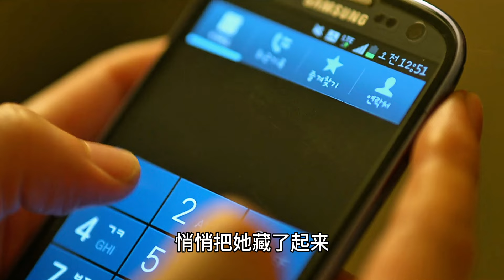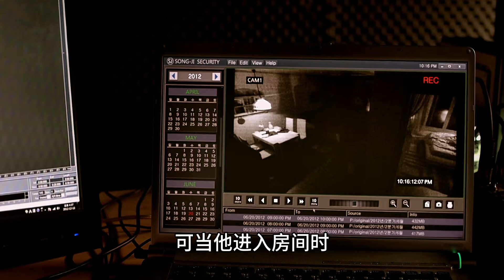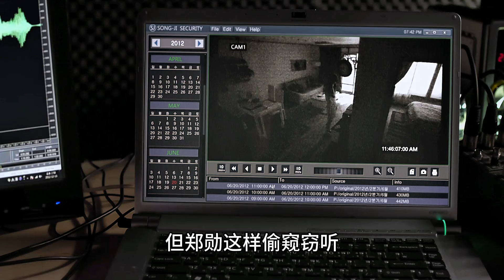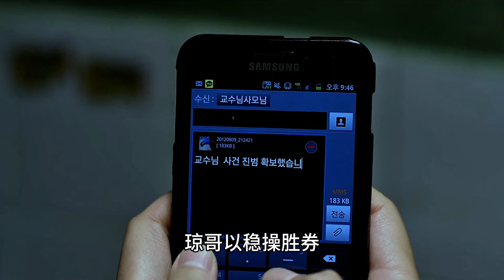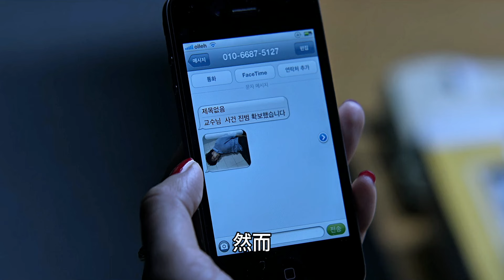又壹部韓國人性電影震撼來襲（愤怒的伦理学）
欢迎来到【小猫咪讲电影】频道！🎥🐱

🌟 这里是电影爱好者的天堂，我们将为你讲述各种电影，有经典伦理剧情，悬疑，犯罪，惊悚等，带你深入理解每部作品背后的故事和价值。

📽️ 经典影片解读：深入剖析各种经典电影，从剧情到人物，无所不谈。
🎬 剧情讨论：针对电影中的复杂伦理和情感纠葛，提供独到见解，增加观影的层次和深度。

🛡️所有视频内容均为原创，我们拥有完整的版权及严格遵守平台规定，侵权必究！